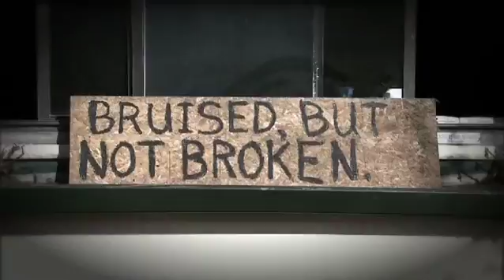Hurricane Sandy - One Year Later Promo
CBS New York Remembers